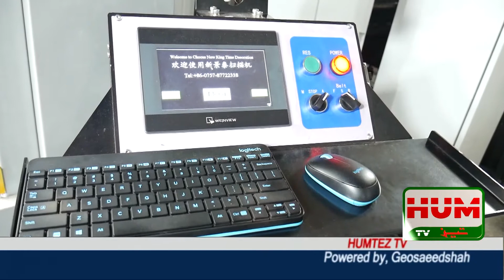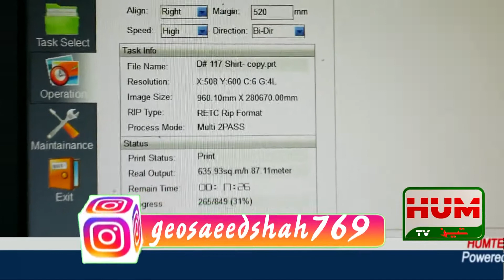Suit Print l World Fastest Digital Printer | working of digital printer | Lawn Suit Printing in Fsd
Lawn Suit Printing
COVID​-19
Humtez​tv